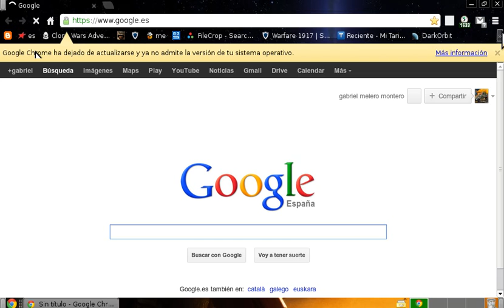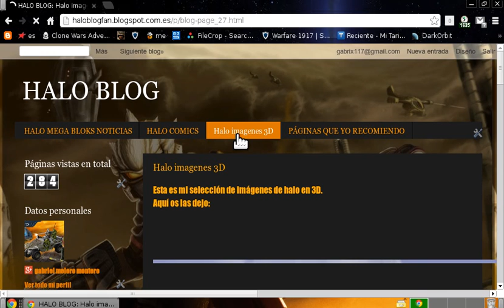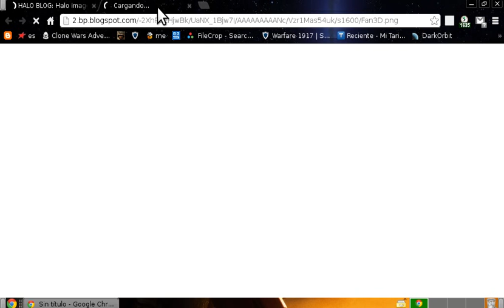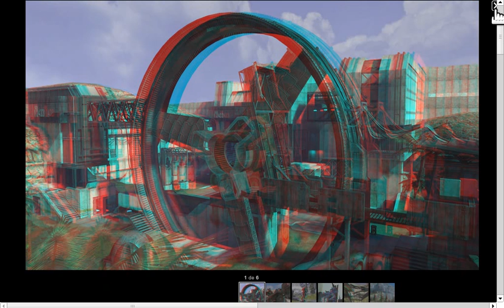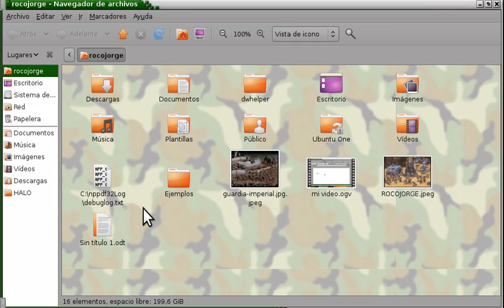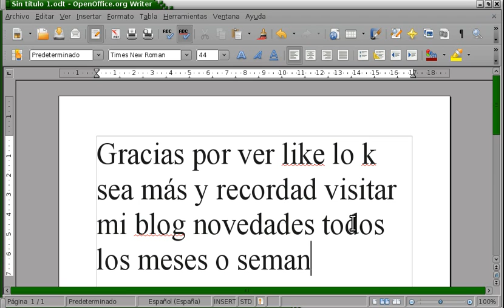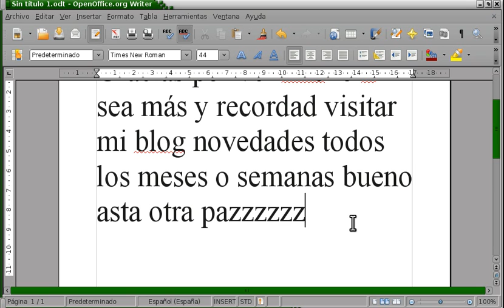Halo imágenes 3D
aki desde mi blog os enseño las mejores fotos 3D de halo